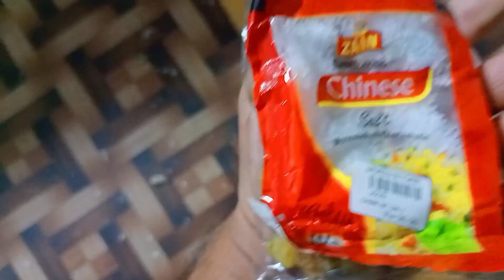macth ke Sath plao enjoy krte hoy# India vs Pakistan cricket macth usama vilog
match ke sath plao enjoy karte hoye#india  vs Pakistan cricket match usama vilog